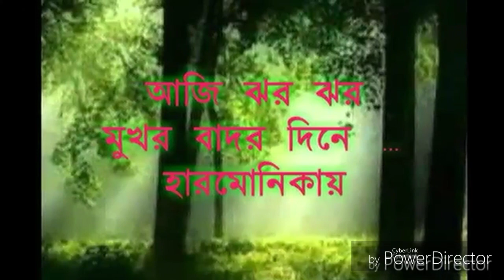হারমোনিকায় বসন্তে বর্ষা 'আজি ঝর ঝর মুখর বাদর দিনে'